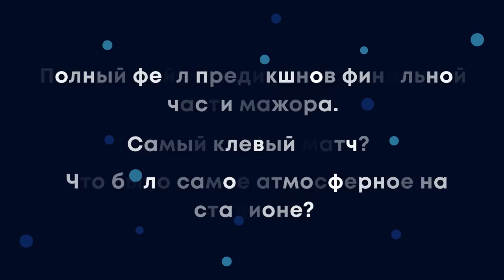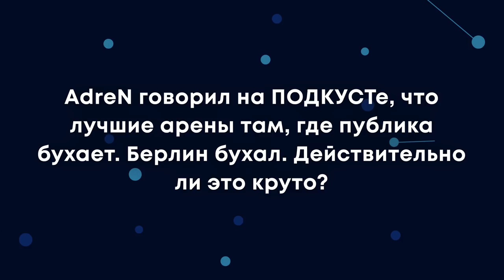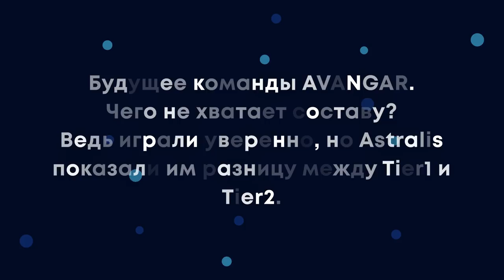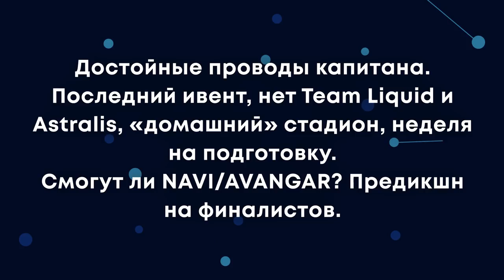yXo о Berlin Major и BLAST Moscow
yXo рассказывает о прошедшем мейджоре, рассуждает о будущем Natus Vincere и даёт расклады на BLAST Moscow